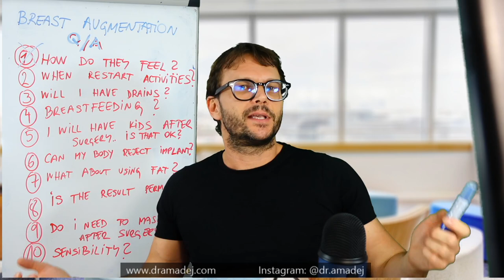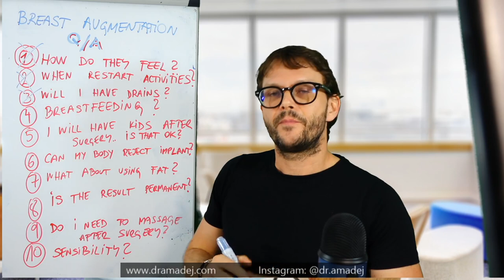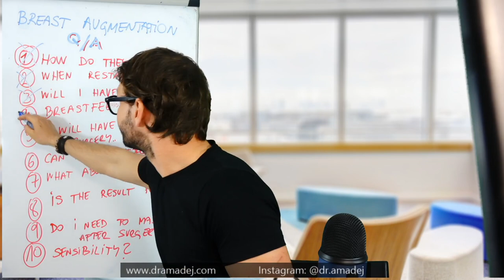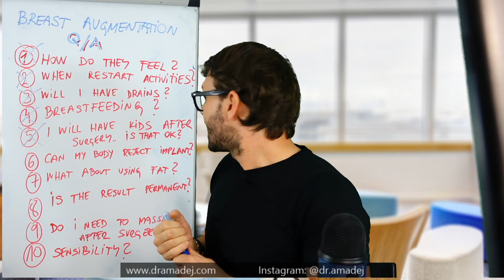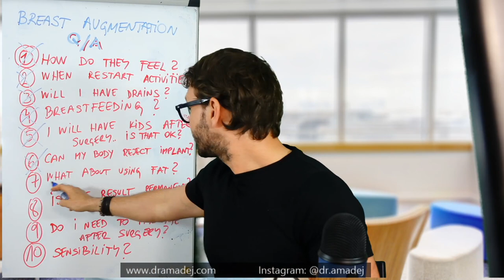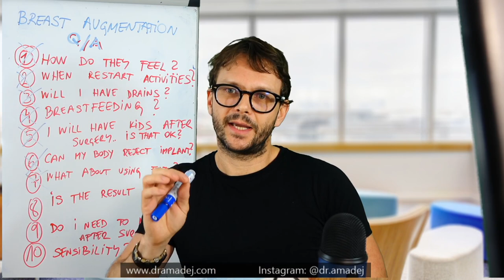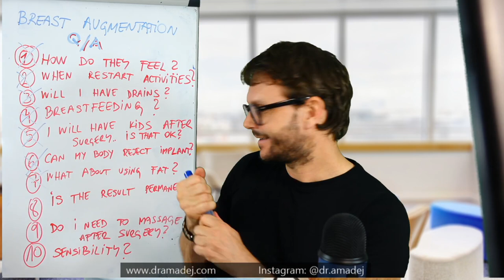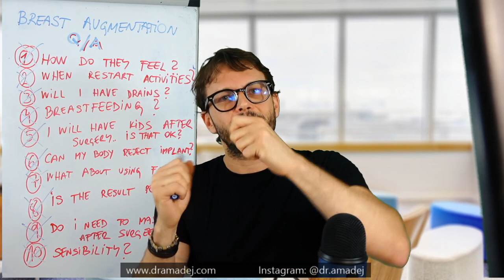Breast augmentation - 10 most common questions before surgery 13.4.2020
1. How do they feel?
2. When can I restart the activities?
3. Will I have drains?
4. Will I be able to breastfeed?
5. Will pregnancy change my breast?
6. Can my body reject the implants?
7. Can you do breast augmentation using own fat?
8. Is the breast augmentation result permanent?
9. Do I need to massage my breast after surgery?
10. Will breast sensibility change?

Welcome to BOOBSBY Youtube channel!
Hosted by: Amadej Lah, board certified plastic surgeon
Company: Fabjan Aesthetic Surgery

Covering Slovenia, Italy, Macedonia, Austria and beyond.